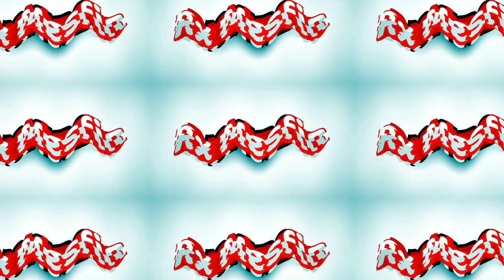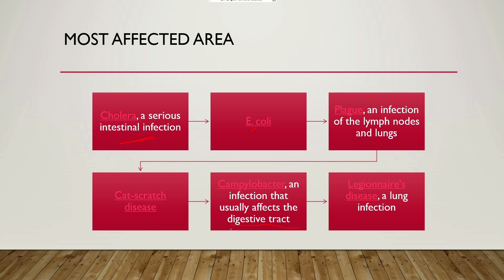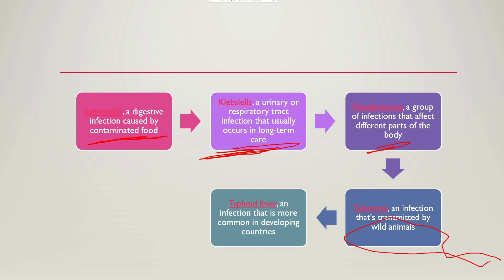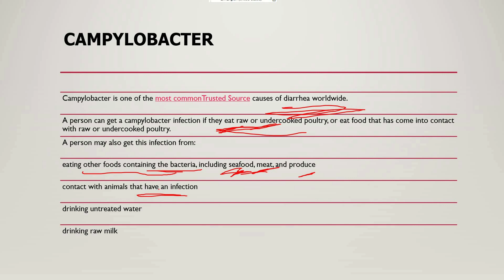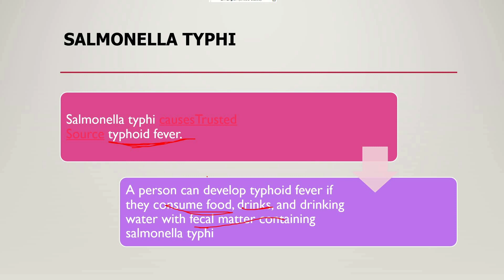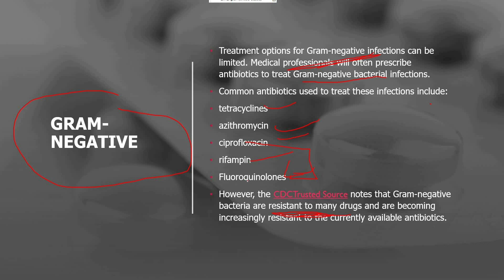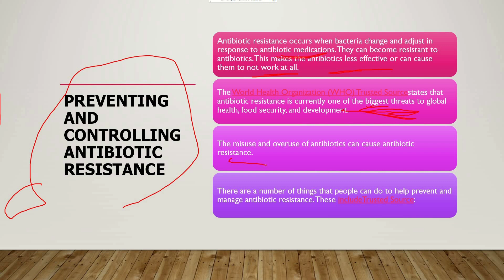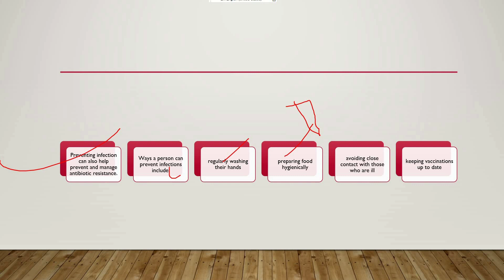Gram-negative bacteria | Pharmacotherapy | COC | Licensure exam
Gram-negative bacteria cause infections including pneumonia, bloodstream infections, wound or surgical site infections, and meningitis in healthcare settings. Gram-negative bacteria are resistant to multiple drugs and are increasingly resistant to most available antibiotics.